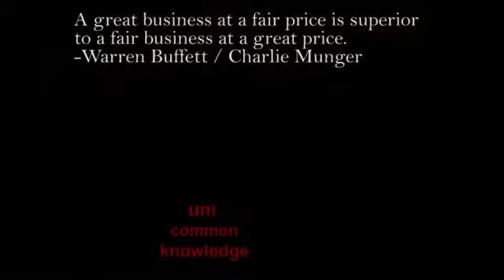Jeff Bezos on How To Start Up A Business